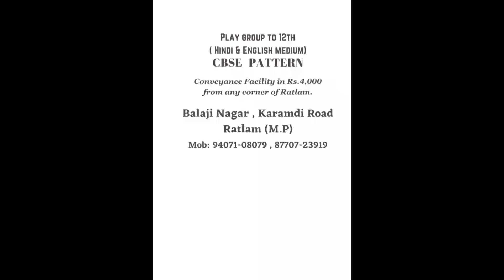DIGIANA HULCHAL RATLAM 20 MAY 23